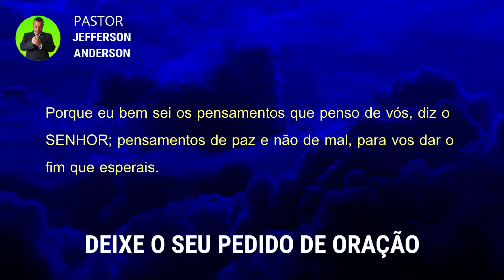ORAÇÃO DA MADRUGADA DE HOJE SÁBADO 25 DE JUNHO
Olá Graça e Paz do nosso Senhor e Salvador Jesus Cristo, mais uma Oração da Madrugada de Hoje Sábado 25 de Junho, Depois de você receber está oração com Fé Deus vai visitar e você vai ter tranquilidade nesta madrugada em nome do Senhor Jesus, Deixe o seu pedido de oração nos comentários se inscreva no canal até a próxima oração, Deus te Abençoe.

Versículos citados na oração:

Jeremias 29:11

11 Porque eu bem sei os pensamentos que penso de vós, diz o SENHOR; pensamentos de paz e não de mal, para vos dar o fim que esperais.

Para sua meditação:

Salmos 91

1. Aquele que habita no esconderijo do Altíssimo, à sombra do Onipotente descansará.
2. Direi do SENHOR: Ele é o meu Deus, o meu refúgio, a minha fortaleza, e nele confiarei.
3. Porque ele te livrará do laço do passarinheiro e da peste perniciosa.
4. Ele te cobrirá com as suas penas, e debaixo das suas asas estarás seguro; a sua verdade é escudo e broquel.
5. Não temerás espanto noturno, nem seta que voe de dia,
6. nem peste que ande na escuridão, nem mortandade que assole ao meio-dia.
7. Mil cairão ao teu lado, e dez mil, à tua direita, mas tu não serás atingido.
8. Somente com os teus olhos olharás e verás a recompensa dos ímpios.
9. Porque tu, ó SENHOR, és o meu refúgio! O Altíssimo é a tua habitação.
10. Nenhum mal te sucederá, nem praga alguma chegará à tua tenda.
11. Porque aos seus anjos dará ordem a teu respeito, para te guardarem em todos os teus caminhos.
12. Eles te sustentarão nas suas mãos, para que não tropeces com o teu pé em pedra.
13. Pisarás o leão e a áspide; calcarás aos pés o filho do leão e a serpente.
14. Pois que tão encarecidamente me amou, também eu o livrarei; pô-lo-ei num alto retiro, porque conheceu o meu nome.
15. Ele me invocará, e eu lhe responderei; estarei com ele na angústia; livrá-lo-ei e o glorificarei.
16. Dar-lhe-ei abundância de dias e lhe mostrarei a minha salvação.

Hebreus 11:1-3

1. Ora, a fé é o firme fundamento das coisas que se esperam e a prova das coisas que se não vêem.
2. Porque, por ela, os antigos alcançaram testemunho.
3. Pela fé, entendemos que os mundos, pela palavra de Deus, foram criados; de maneira que aquilo que se vê não foi feito do que é aparente.

Mateus 18:18

18. Em verdade vos digo que tudo o que ligardes na terra será ligado no céu, e tudo o que desligardes na terra será desligado no céu.

2 Crônicas 7:14-15

14. e se o meu povo, que se chama pelo meu nome, se humilhar, e orar, e buscar a minha face, e se converter dos seus maus caminhos, então, eu ouvirei dos céus, e perdoarei os seus pecados, e sararei a sua terra.
15. Agora, estarão abertos os meus olhos e atentos os meus ouvidos à oração deste lugar.